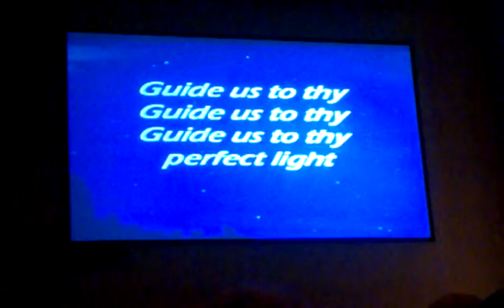Peter Jenkins We Three Kings